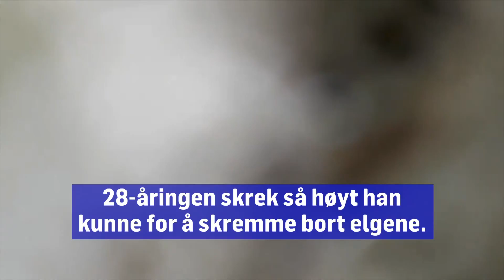Her går elgen til angrep på Wiktor (28)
Wiktor Enoksen ble angrepet av en elg da han var ute for å trene opp hunden sin Orion i skogen utenfor Koppang i Hedmark.